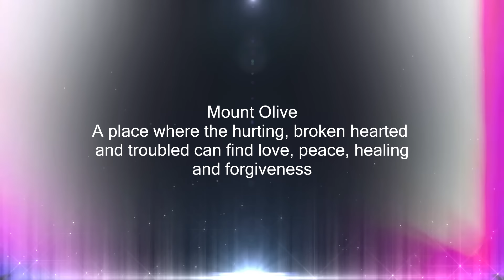Fill Me Up By Tasha Cobbs/ Mount Olive Street Ministry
Obedient to the call of God Pastor James E. Griffin has taken the ministry outside the four walls of the church. Here is a sample of what happened at one event. Sample video by Rodney Mckinnon (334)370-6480
Pastor James E. Griffin,
Media Messiah,
Rodney Mckinnon,
tasha cobbs fill me up
tasha cobbs